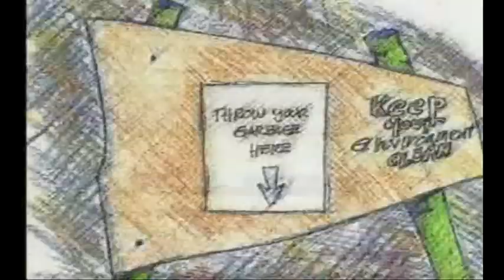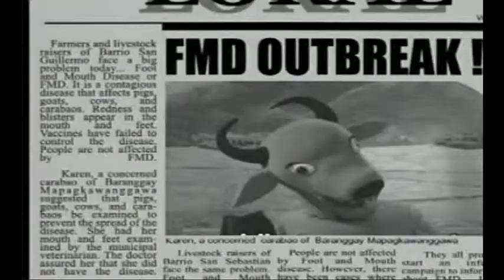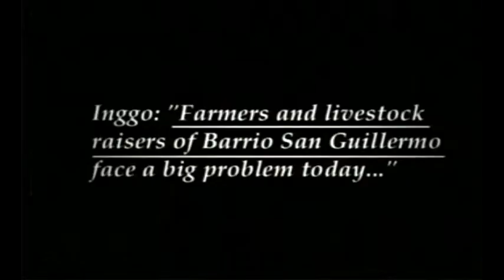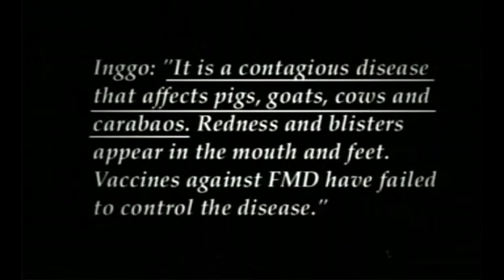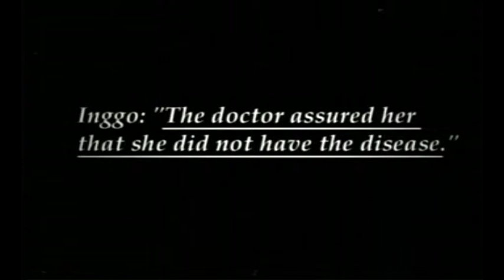Read and Tell | Karen's World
Learning Competency: Reading/Writing

This episode illustrates how to note details from a story.

3rd Floor Main Building, ABS-CBN Compound, Sgt. Esguerra Ave., South Triangle, Diliman, Quezon City